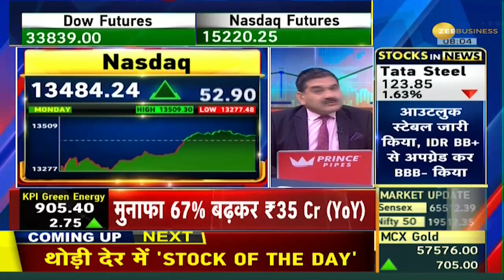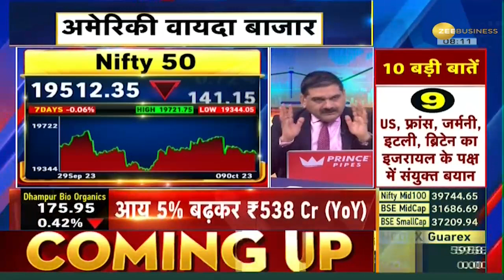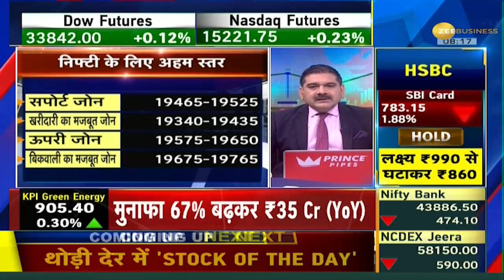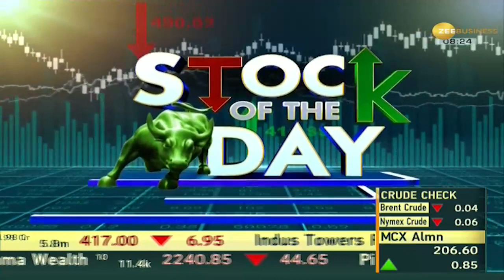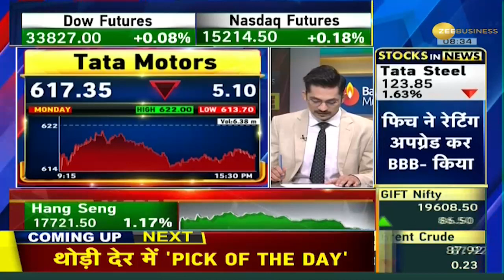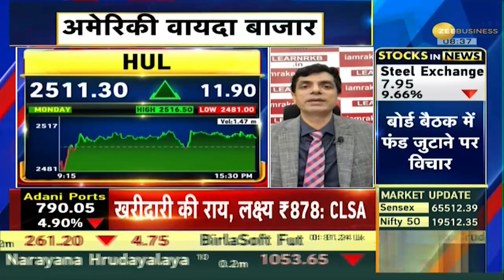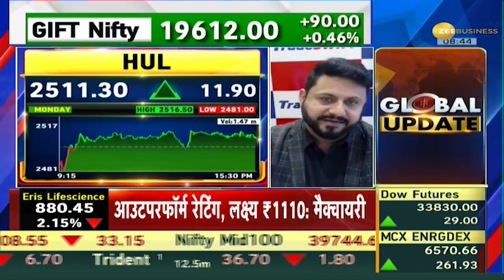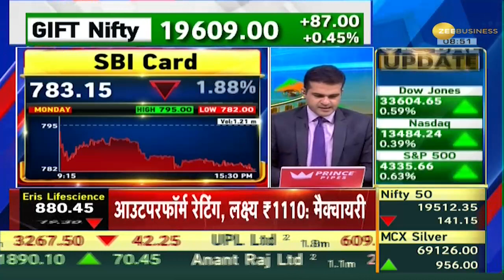Share Bazar LIVE: लगातार गिरावट के बाद अंतर्राष्ट्रीय बाज़ारों से कैसे संकेत? जानिए भारत पर क्या असर?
Share Bazar LIVE: लगातार गिरावट के बाद अंतर्राष्ट्रीय बाज़ारों से मिले जुले संकेत देखने को मिल रहे हैं। Share Bazar LIVE में देखें क्या है अमेरिकी और अंतर्राष्ट्रीय बाज़ारों के हालात और इसका भारतीय बाज़ारों पर क्या असर?

Share Bazar LIVE: After continuous decline, mixed signals are being seen from international markets. See in Share Bazar LIVE what is the situation in American and international markets and what is its impact on Indian markets?